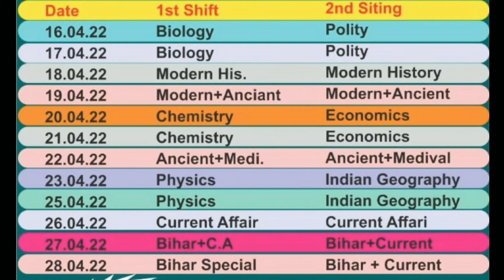💯Sure success civil services Classes✌️First day of revision Batch😲 पत्रकार के चक्कर में हुआ हंगामा🤫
Sure success civil services Classes✌️First day of revision classes😲 पत्रकार के चक्कर में हुआ हंगामा🤫
sure success civil services Classes khazanchi Road Patna
sure success civil services Classes
revision classes
sure success civil services Classes Dinkar Golombar Road Rajendra Nagar Patna
civil services Classes
bpsc ki revision batch
crash course
bpsc patna